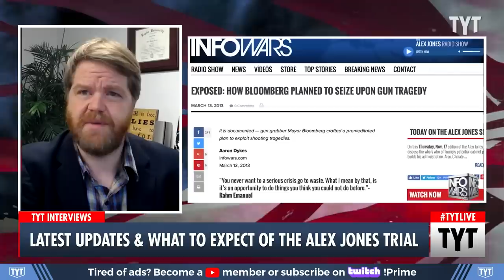How Alex Jones' Texts Became Pubic: Sandy Hook Attorney Mark Bankston Joins TYT To Explain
Mark Bankston, the attorney representing Sandy Hook families who were defamed by Alex Jones, joins Ana Kasparian and Cenk Uygur on The Young Turks. Watch TYT LIVE on weekdays 6-8 pm ET.

"Hatewatch has broken the messages down into multiple parts, reporting out what they tell us about the divide between Jones’ performance on Infowars and his private life, the network of pro-Trump influencers and extremists within which he operates, and the way he makes money off his fans. The texts offer insight into Jones and Infowars but also tell a bigger story – one about the profitable but destructive business of selling bigotry and disinformation to Americans.

Attorney Mark Bankston of Farrar & Ball LLP, turned the text messages over to Hatewatch in September on a not-for-publication basis, to aid Hatewatch’s mission of analyzing extremist networks. On Jan. 31, Hatewatch received word that a redacted copy of the messages entered the public record, enabling the publication of this series.

Bankston sent Hatewatch a statement Wednesday after the texts became public record: “A redacted copy of Mr. Jones’ text messages was included as an exhibit in a recent court filing. Over the past week, on three separate occasions, my law firm invited Mr. Jones’ lawyers to obtain a sealing order under Texas Rule 76(a)(5) to protect any confidential information in that exhibit, which we did not oppose. For unknown reasons, Mr. Jones’ lawyers declined our offer and chose not to take any steps to prevent these messages from entering the public record.”

230206__TA02LatestUpdate